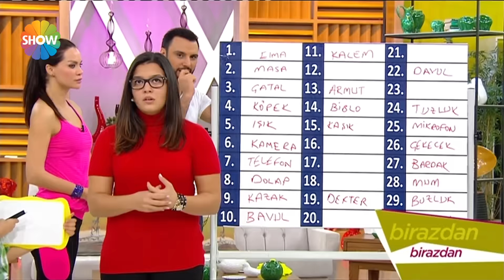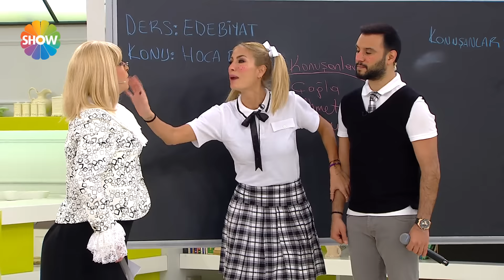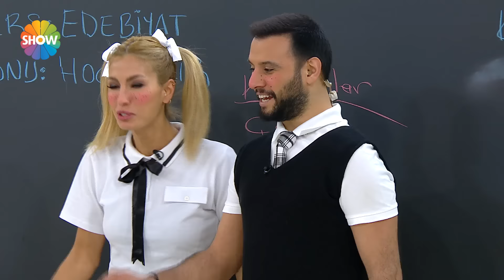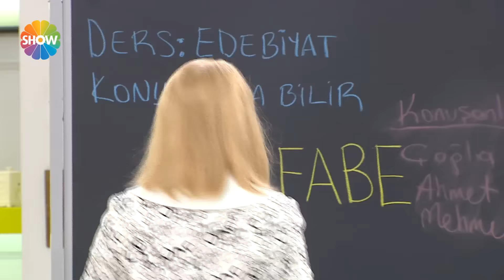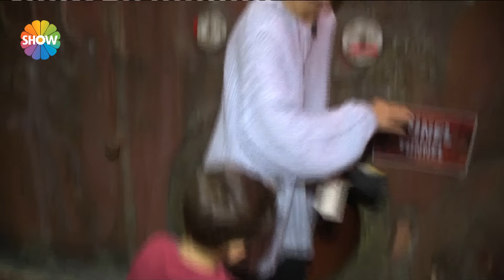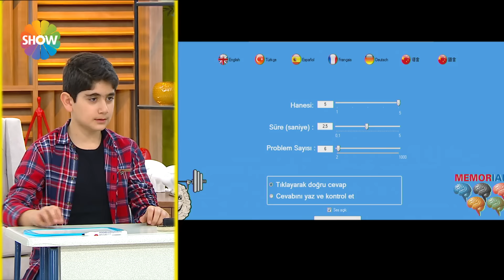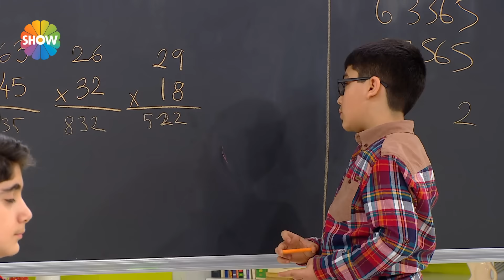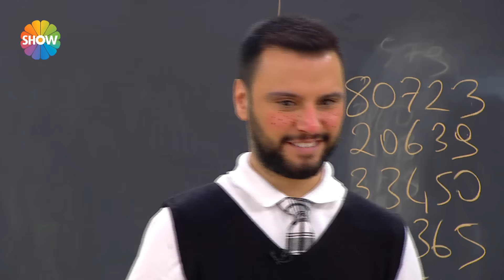Her Şey Dahil - Elif Kaya / 28 Ocak